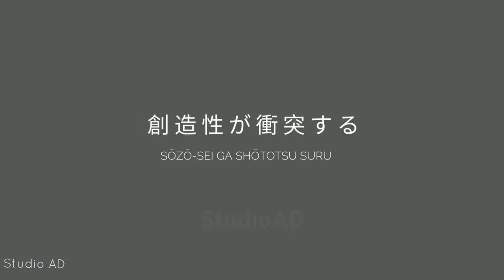MG 1/100 Gundam Wing Zero with Custom painted Inner Frame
Master Grade Gundam Wing Zero with custom painted inner frame and parts